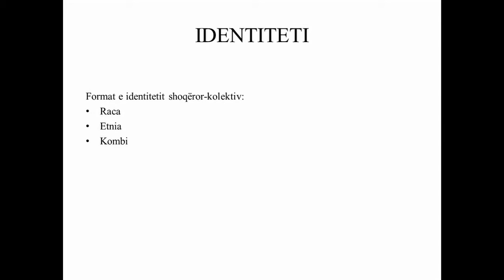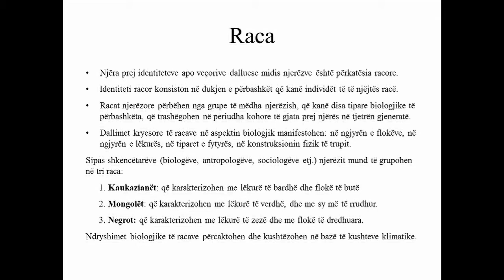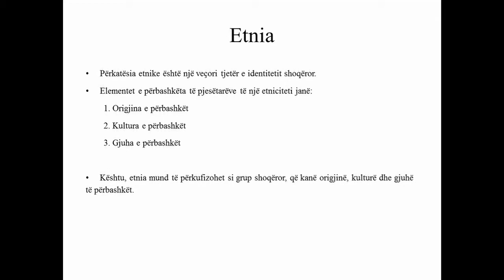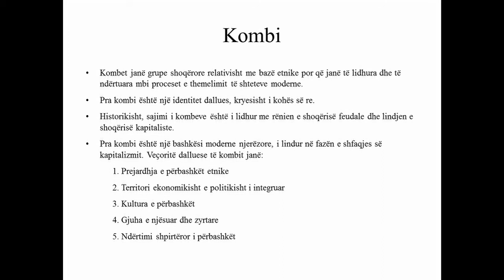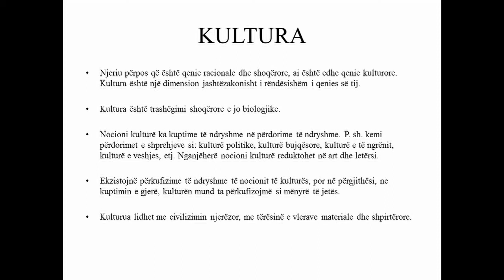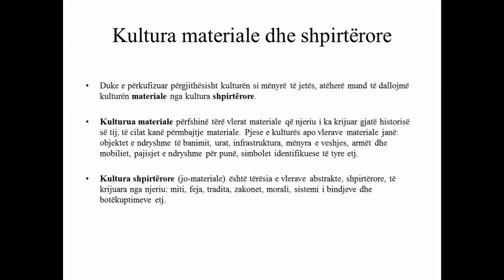J11SHSHK11_2-2-Shoqeria dhe mjedisi